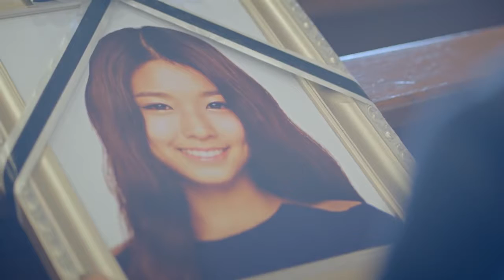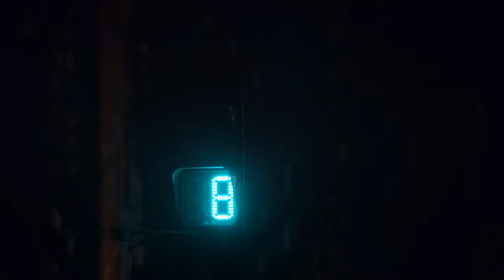hridoy khan এর নতুন গান